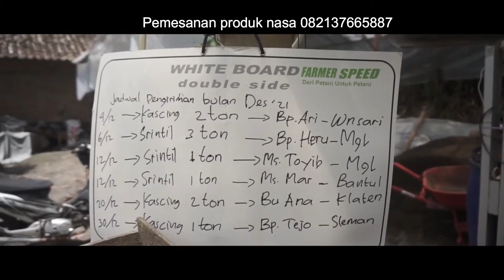Manfaat Tangguh nasa bisa sebagai probiotik dan dekomposer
Manfaat tangguh nasa sangat multi guna yaitu sebagai probiotik yaitu sebagai bahan fermentasi pakan ternak, agar pakan ternak bisa disimpan dalam jumlah besar juga bisa di berikan lgsg agar menambah nafsu makan ternaknya, kedua sebagai dekomposer yaitu sebagai fermentasi kotoran hewan atau pupuk kandang agar lebih cepat untuk jadi pupuk organik yang siap dipakai untuk pemupukan tanaman dan terbebas dari patogen dan jamur yang bisa menyerang tanaman.

informasi dan pemesanan produk nasa
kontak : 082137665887